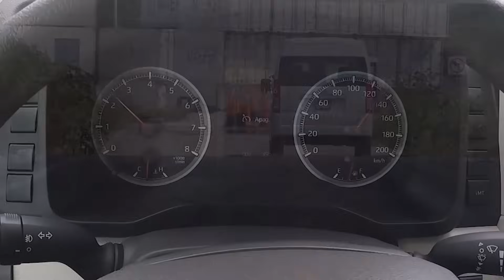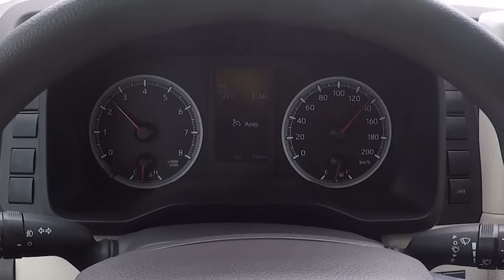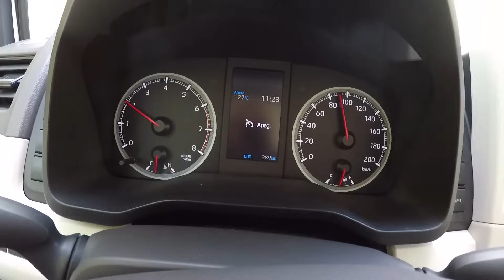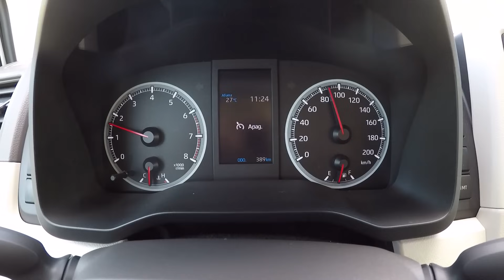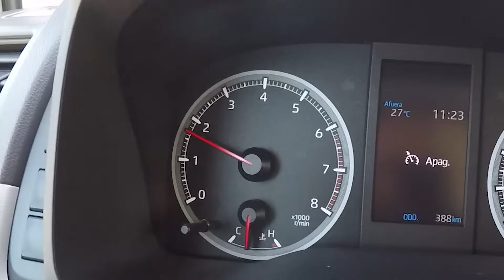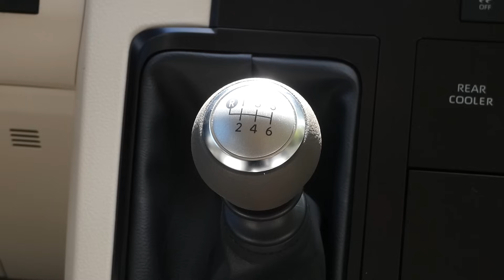Toyota Hiace 2020 Prueba a fondo! La más grande, la más completa.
Precio de la versión que probé $558,400 Pesos

Ya sé que me tardé en subir un nuevo video, pero esta muñeca requería un video tan grande como ella misma.
La Toyota Hiace es deliciosa en todos los sentidos.

Potencia 277/6000 hp/rpm
Torque 259/4600 lb·pie
Cilindros 6 en V
Válvulas 24
Alimentación inyección electrónica secuencial multipunto
Sistema start / stop no